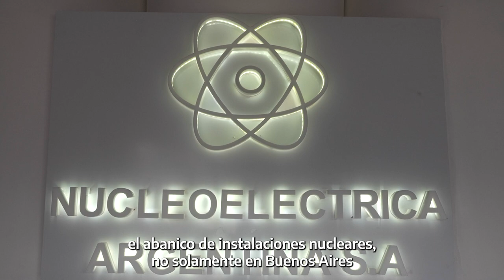💡 Rafael Grossi en Tecnópolis 🔋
«El momento en que vivimos es una gran oportunidad en materia energética y es mérito de las mujeres y los hombres del sector nuclear argentino. He leído mucho acerca de Tecnópolis y creo que es muy importante acercar la ciencia a la gente». Estas fueron las palabras de Rafael Grossi, Director General del Organismo Internacional de Energía Atómica ⚡ durante su visita al Parque, donde brindó una charla para referentes del sector nuclear de nuestro país en el último fin de semana de la 11° edición de la megamuestra ArgentinaSoberana CreandoFuturos 💙.

¡El futuro lo construimos entre todas y todos! 💪